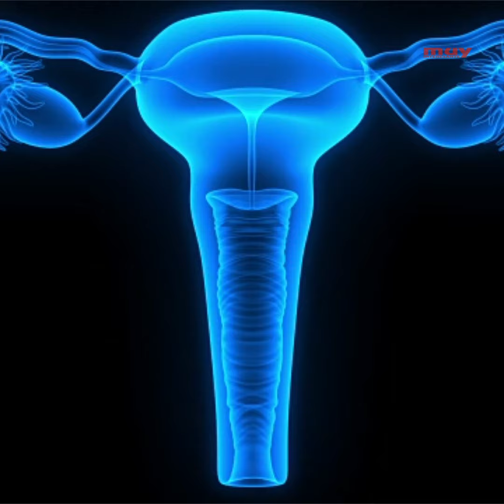¿Podrían los perros detectar el coronavirus?